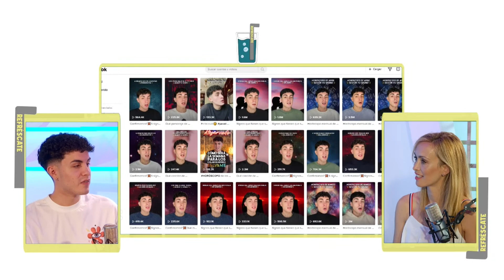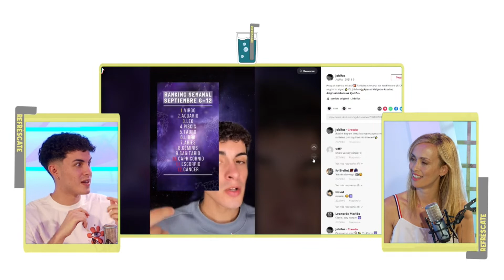Refréscate | Visita de JabiFus